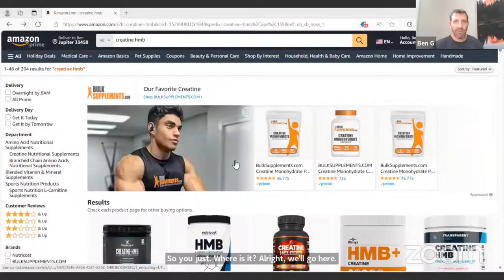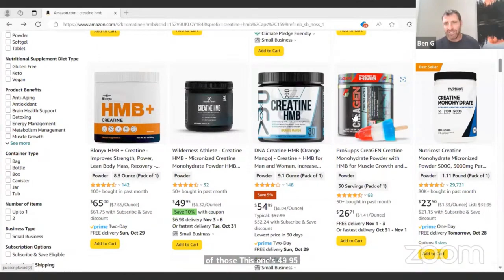LiveGood Firestarter Training